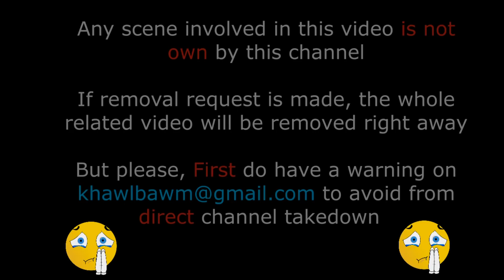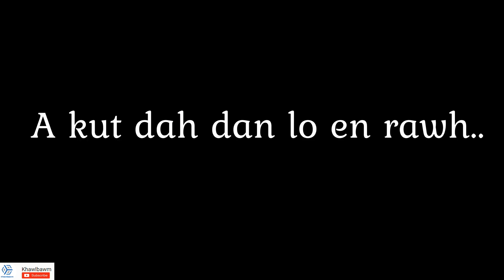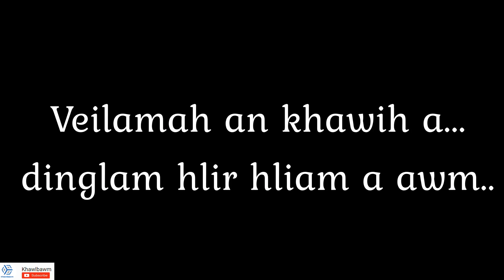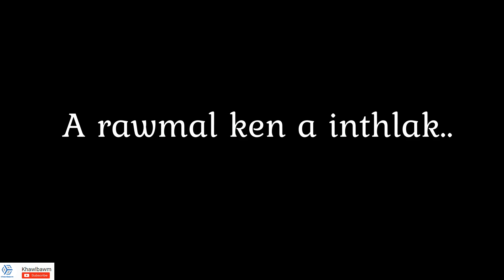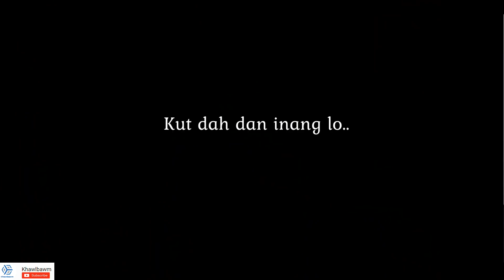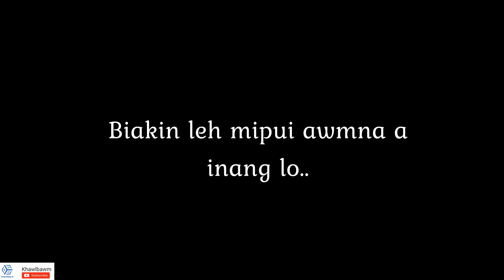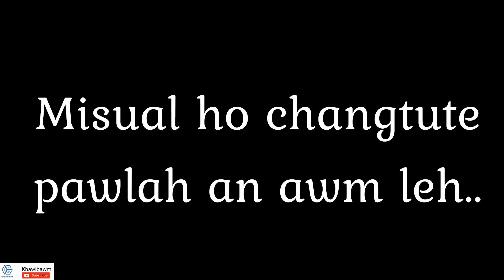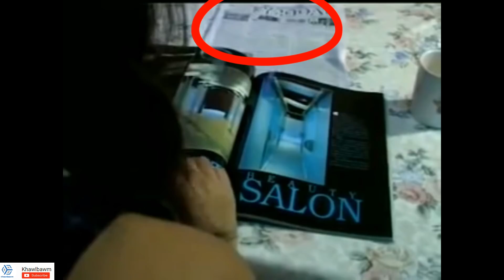Sensiari Film (Mizo Film Dangah Hnute Hmur Lang Hi Chu A Vang Ang) || MIZO FILM ve thung aw...